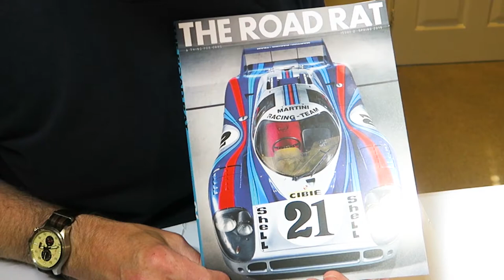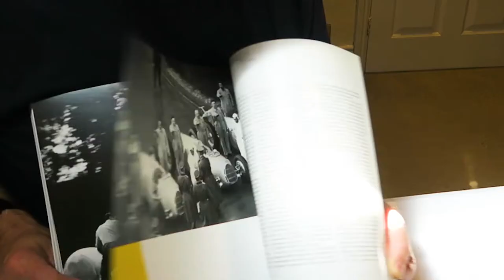🐀The Road Rat Magazine🐀👉Comes highly recommended!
Here is a really quick video recommending The Road Rat Magazine. It's a "must have" for car enthusiasts and connoisseurs.

Of course my channel is not just about recommending The Road Rat Magazine! Take a look below for details.

PS - this video is not promoted!! 👍👍

The Old Twit Talks Cars channel is all about bringing you quirky content about cars, especially affordable classics, pov driving (when rules allow) and hints and tips for people like me. A 50 something who loves nothing more than tinkering with, driving, thinking and reading about cars.

Hey, you are hopefully socially isolating so give my other social content a nudge. I have an active blog, a regularly updated Instagram channel, around 5K photographs on Flickr and a pin-tastic Pinterest channel. Follow this URL to see everything in one place